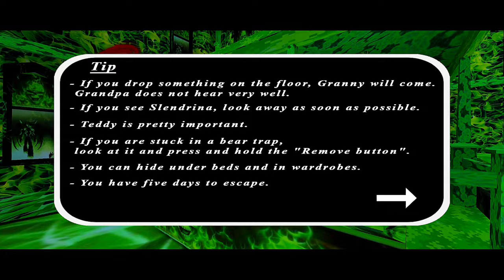GRANNY 3 IN JOMBIE ATMOSPHERE | GRANNY GRANDPA 3 GATE ESCAPE FULL GAMEPLAY VIDEO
granny 3
granny grandpa 3
granny chapter 3
granny and grandpa 3
granny 3 full escape
granny 3 update jombie version
granny 3 jombie atmosphere
granny 3 video
granny 3 new escape
granny 3 gate escape